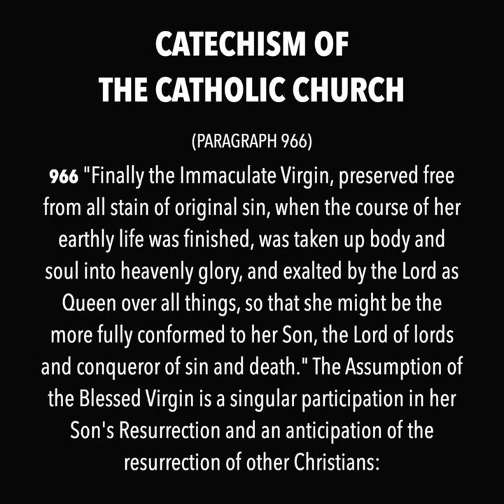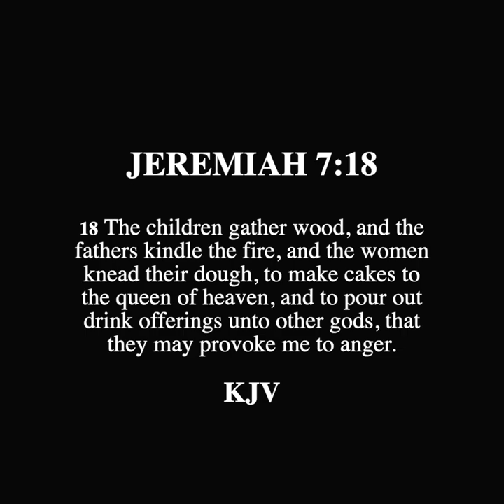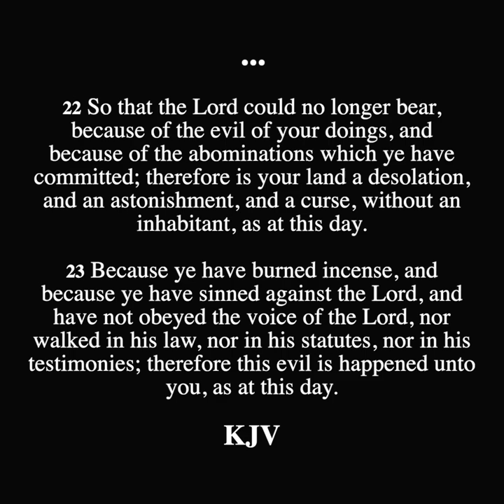SCROLL - Mary is NOT the Queen of Heaven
Response to Catholicism is devoted to providing answers to those who are professing Catholics who are looking for rational and biblical answers from an outside perspective. The content provided will demonstrate the non-biblical support of what is the Roman Catholic church and calling those who seek truth to leave her for real salvation in Christ the Lord.